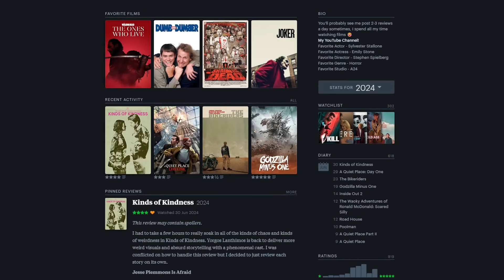Kinds of Kindness REVIEW | Kind of Crazy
Yorgos Lanthimos and Emma Stone have teamed up yet again for a bizarre film like no other. Is this just as great as Poor Things or has Yorgos finally gone off the deep end? Let's find out.